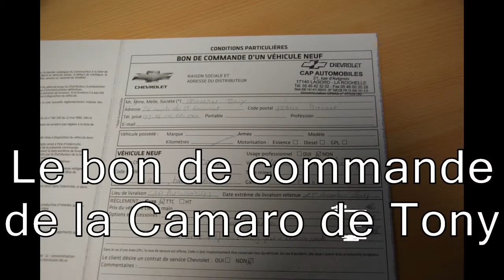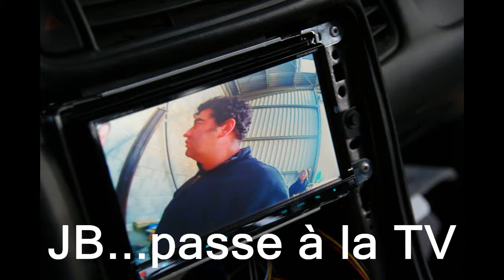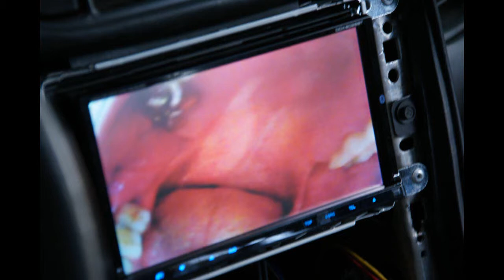diaporama corvette kooper du 19.11.11.wmv